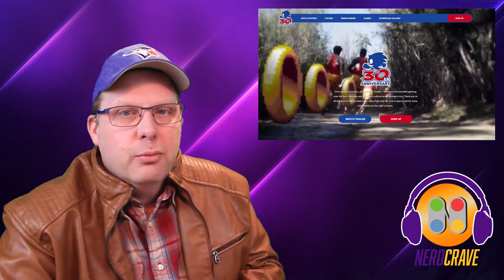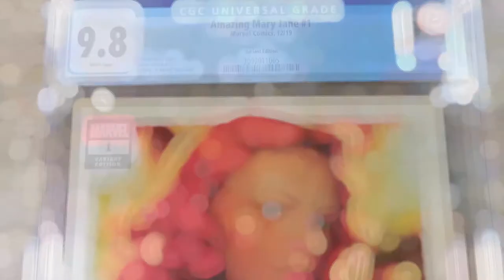Sega's SONIC CENTRAL leaves people wanting more, while Sony's STATE OF PLAY surpasses expectations!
It's announcement season and there's always so much to talk about, lets start with Sonic Central, There were some good moments, but Sega fans wanted this to be the year Sega really stepped it up a notch and reclaimed some of their former glory, there were some hints of that, we will have to wait and see. Sony's State of Play for Horizon Forbidden West however looks like we have a winner on our hands, people are already talking about GOTY after only seeing 14 minutes of gameplay? what do you think? which of the announced games will you be picking up on launch day?

Equipment used:
Canon T3i Rebel - 1080p 24fps
Huawei P30 pro - 1080p 60fps
Logitech c-920 pro webcam
Waze HD wifi security cam
Takstar SGC-598 camera mounted shotgun mic
Blue Snowball USB mic
Samson C0-1U USB condenser mic
Craphy 20"X30" fluorescent softbox tripods X3
IviSii G2 pocket RGB light
eMart 6'x9' green screen
Video Editing - Adobe Premiere Elements 2020
Audio Editing - Audacity
Thumbnails - Adobe Photoshop Elements 2020, Canva